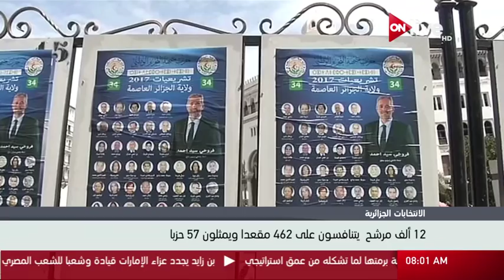موجز أخبار الثامنة صباحا - الخميس 4 مايو 2017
الموقع الرسمي للقناة  ..